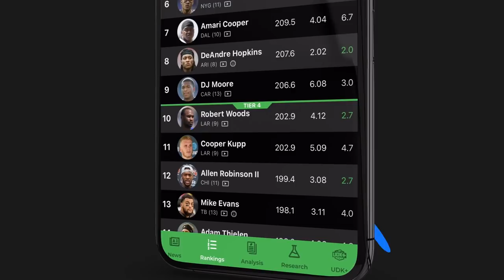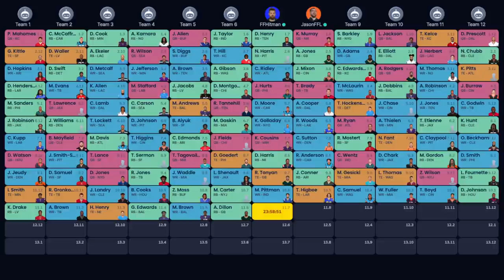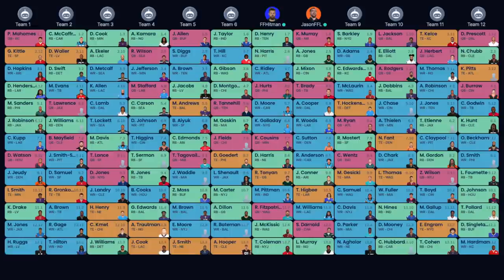Fantasy Football 2021 - Mock Draft + Superflex Strategies, The Nasty Man - Ep. 1079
The Fantasy Footballers are back with a mock draft episode! On today’s fantasy football podcast, Mike and Jason go head-to-head in a superflex mock draft. Find out what strategies the guys use when they can’t wait until the later rounds to draft a QB! Plus, news out of training camp and Buy or Sell! Manage your redraft, keeper, and dynasty fantasy football teams with the #1 fantasy football podcast. -- Fantasy Football Podcast for July 29th, 2021.

The 2021 Ultimate Draft Kit is available -- get the Draft Analyzer with the UDK+

(04:40) - Buy or Sell, Jonathan Taylor edition
(10:05) - NFL News, Training Camp
(18:35) - Mock Draft, Superflex Strategies